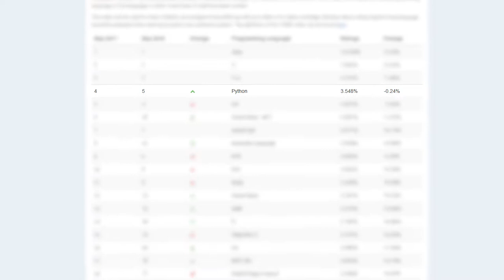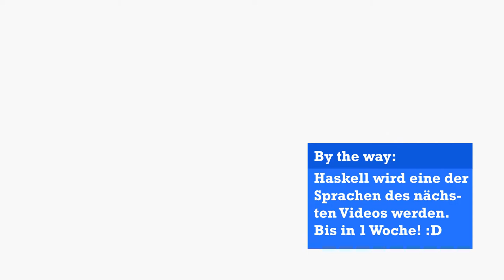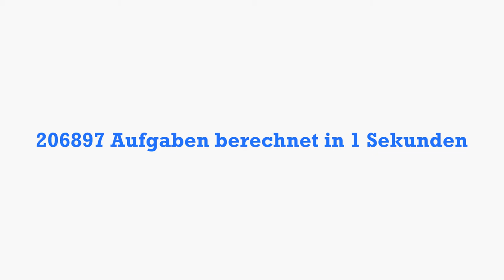Python - eine Programmiersprache so stark wie eine Schlange 💻 Programmiersprachen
Schau doch mal vorbei ;) Python ist eine effiziente, gute, schnelle, umfangreiche, erweiterbare, verbreitete und beliebte Programmiersprache!
Wie gut ist sie? Und sollte man sie unbedingt lernen?
1. Sehr sehr gut.
2. Ja.

Viel Spaß mit diesem Video mit den wichtigsten Informationen über die Sprache von der Python Software Foundation.